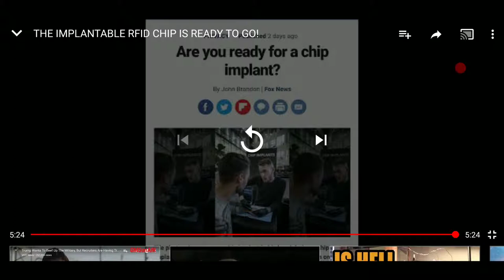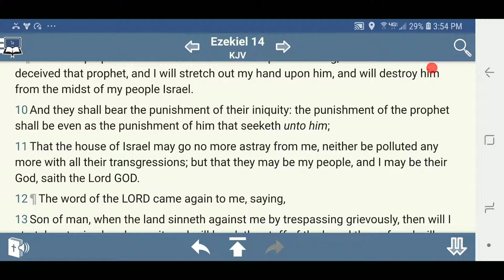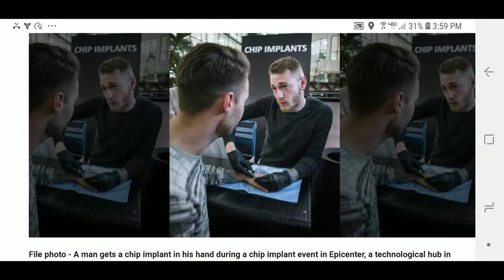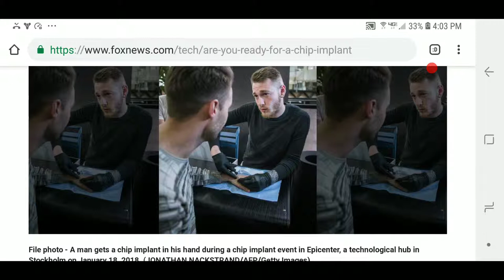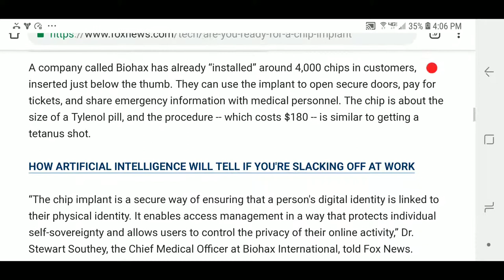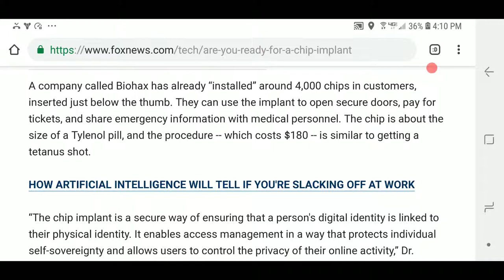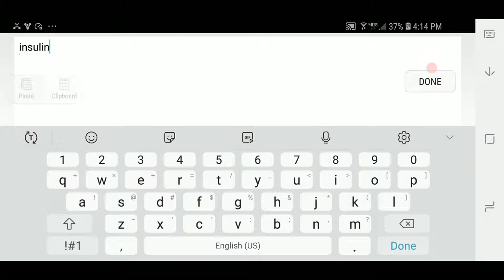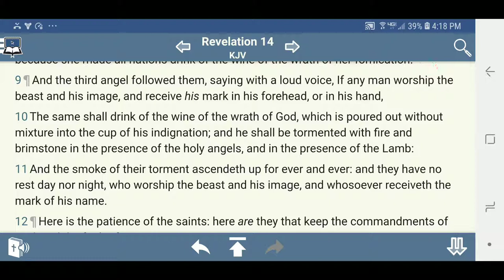ARE YOU READY FOR THE CHIP IMPLANT?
REUPLOAD 11/3/18